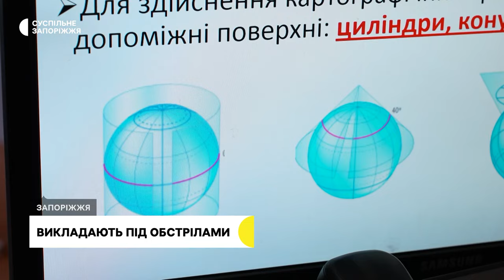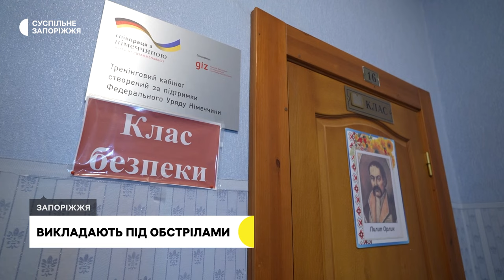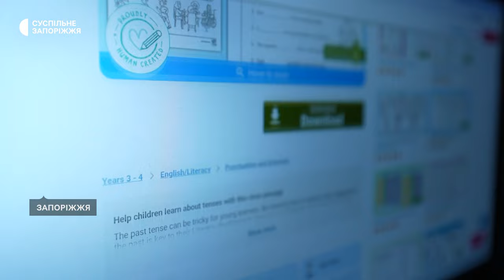Навчання під обстрілами РФ: вчителі із Запоріжжя продовжують навчати дітей у прифронтовому місті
Попри постійні російські обстріли та повітряні тривоги продовжують навчати дітей у прифронтовому місті. Вчитель із Запоріжжя Олександр Балховітін розповідає: викладає географію вже понад 20 років, втім, останні 4, через ковід та повномасштабне вторгнення  — виключно онлайн.

Під час тривог чоловік ховається у коридорі і вже звідти продовжує вести урок. А от репетиторка з англійської мови Софія Глазунова облаштувала робоче місце у ванній кімнаті. Детальніше  — в сюжеті Суспільного.